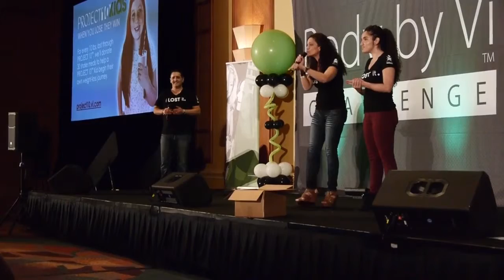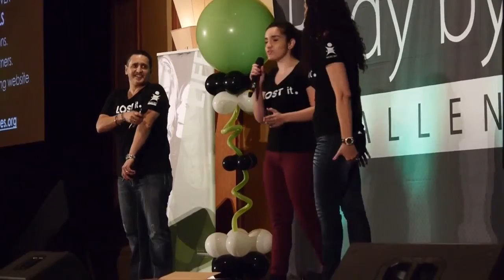RST The Silwany Family - Project 10/Vi Cares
Ibrahim, Melba & Melba Silwany Jr., February 2014